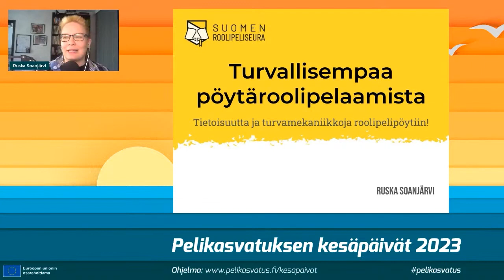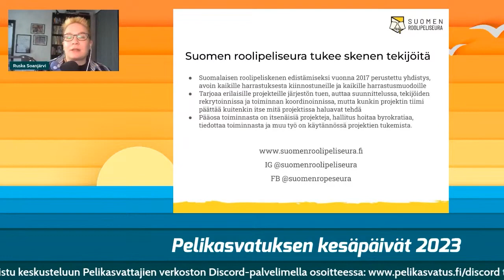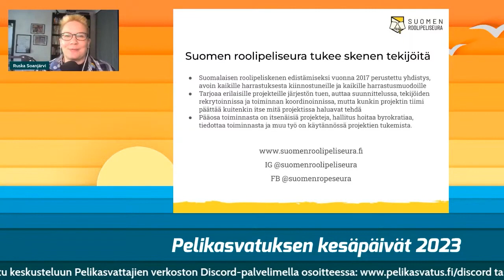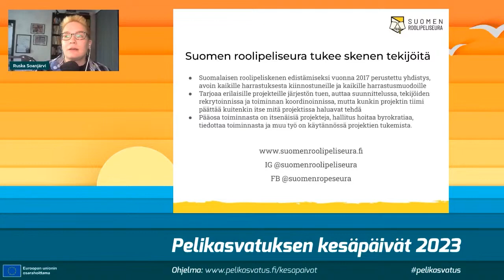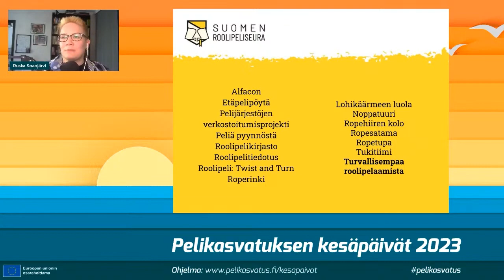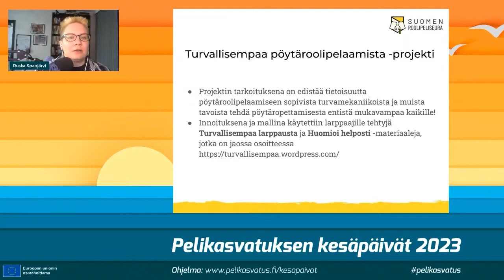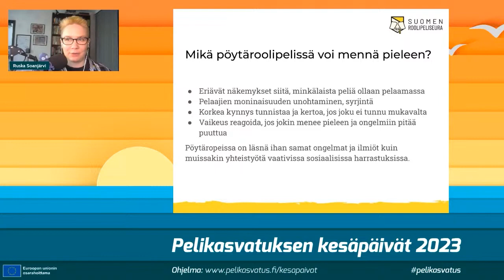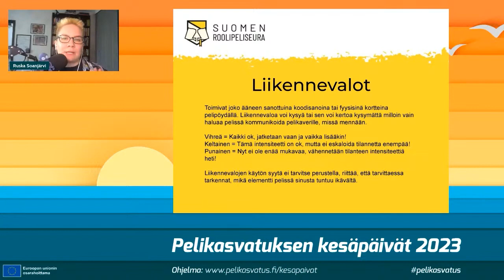Turvallisempaa roolipelaamista. Ruska Soanjärvi, Suomen roolipeliseura ry.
Yhteinen tarinankerronta vaatii luottavaisen ja turvallisen ilmapiirin peliporukassa. Turvallisempaa roolipelaamista -projektin tavoitteena on turvallisemman ilmapiirin luomiseksi pöytäroolipeliharrastukseen suomentamalla peleihin tarkoitettuja turvamekaniikkoja, lisäämällä tietoisuutta häirinnästä ilmiönä ja levittämällä hyviä käytäntöjä.